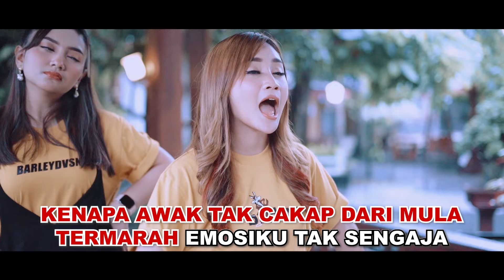Sayunk I Love You - Duo Manja | Official Karaoke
Selamat menonton video karaoke "Sayunk I Love You" dari Duo Manja, semoga terhibur!! 🔥🔥

Song Credits
Judul       : Sayunk I Love You
Penyanyi : Duo Manja
Pencipta : Harry Khalifah

Lirik "Sayunk I Love You"

Asmara dilanda angin curiga
Sedia ribut tropika kan tiba
Siapa wanita yang kau bersama
Manjanya bertiktok tiktok berdua
Ala sweetnya

Rupanya kamu berdua saudara
Sepupu oh belah kakak emaknya
Kenapa awak tak cakap dari mula
Termarah emosiku tak sengaja
Sayunk sorrylah

Buah hati dinda
Cemburu tandanya
Kasih dan sayangku masih setia

Buah hati dinda
Yang paling ku damba
Hilangkanlah duka
Marilah sayang kita berdansa

Sayunk sorrylah

Buah hati dinda
Cemburu tandanya

Pesanku jangan buat hal selalu
Cukuplah di hatimu hanya aku
Terimalah seadanya diriku
Kalbuku berbunga-bunga kerenamu
Sayunk I Love You